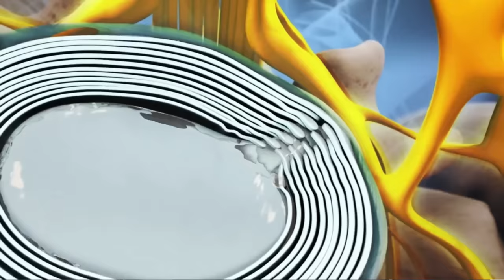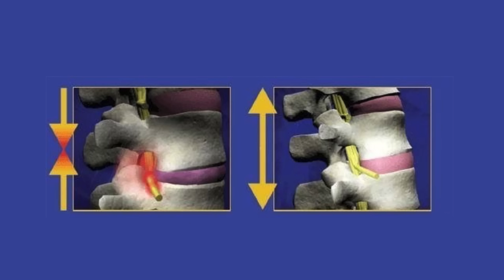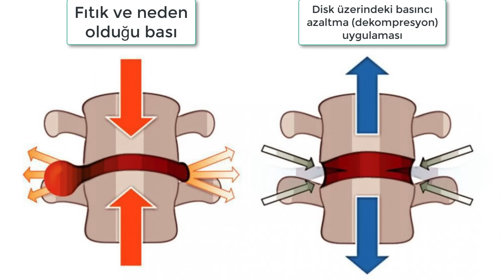KALÇAYA, BACAĞA VURAN FITIK AĞRISINI ANINDA GEÇİRME YÖNTEMİ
Merhaba arkadaşlar;
Bu videomda size fıtık nedir? Fıtık neden ağrı yapar? Fıtık nasıl iyileşir? sorularının yanıtlarını örneklemek istedim.

Selam arkadaşlar ben Uzman Fizyoterapist Seher Ay.